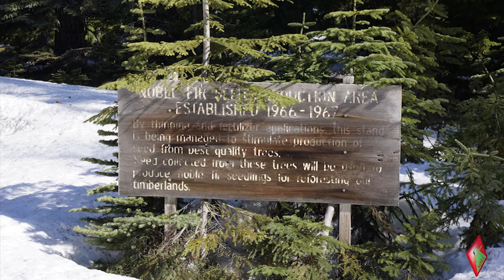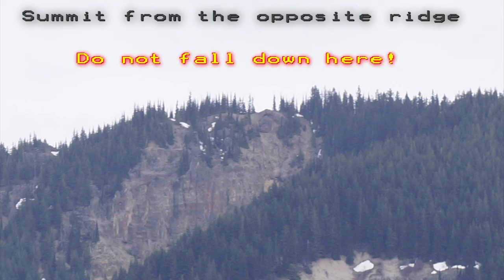"Mt. Aurora" W7/RS-045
SOTA activation on May 19, 2012